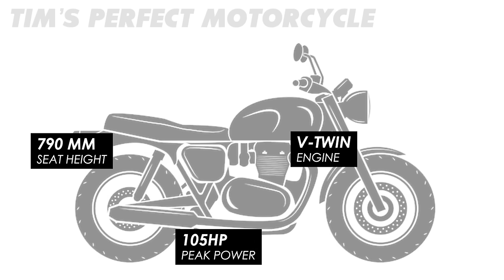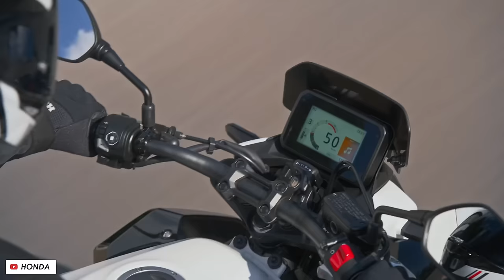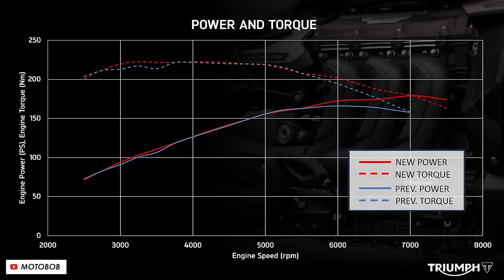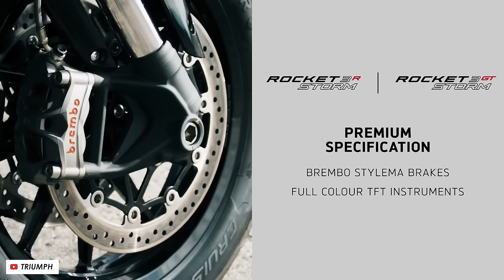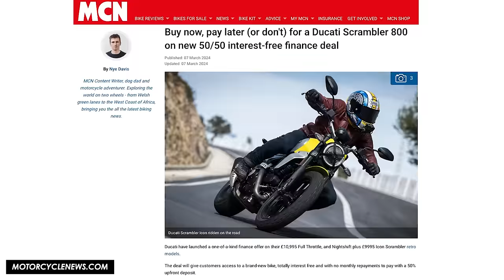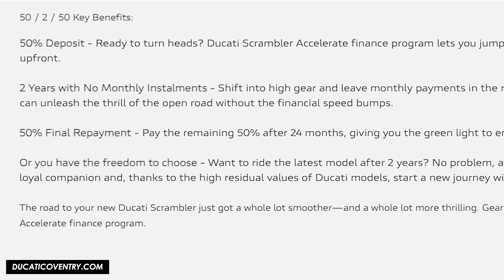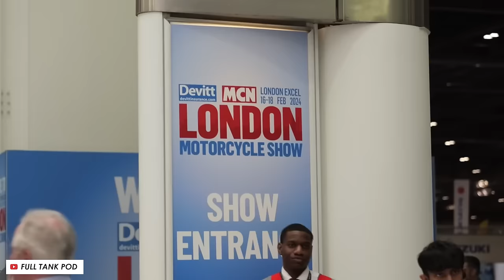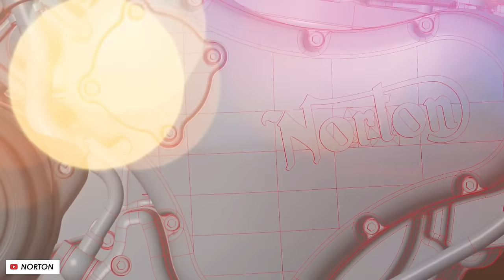The Moto News: Husqvarna Svartpilen 801 & Triumph Rocket 3 Updates, Ducati Scrambler New Way To Pay!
On this week’s episode of The Moto News, Rob and Tim break down what makes The Perfect Motorcycle, inspired by the announcement of the new 2024 Husqvarna Svartpilen 801; the updates to the Triumph Rocket 3 and whether or not more power is necessary; their thoughts on Scrambler Ducati’s new original finance scheme; Comment of The Week, delving into your thoughts on the Norton 588 limited edition bikes and Chris Hemsworth’s Mad Max batsh*t looking radial-engine chopper as Bike of the Week.

0:00 - Intro
0:17 - The Perfect Motorcycle?
6:24 - New 2024 Husqvarna Svartpilen 801
14:38 - Triumph Rocket 3 Storm: Did It Need More Torque?
20:03 - New Way to Pay: Ducati’s Scrambler Finance Deal
26:29 - Comment of the Week: Norton 588s
34:00 - Bike of the Week: Mad Max radial-engine chopper